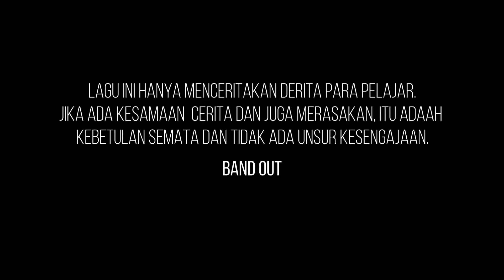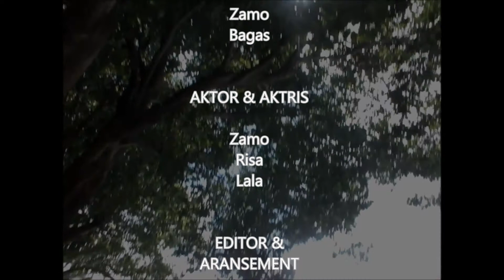28800 Detik - Official Music Video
Lagu ini hanya menceritakan derita para pelajar. Jika ada kesamaan cerita dan juga merasakan, itu adalah kebetulan semata dan tidak ada unsur kesengajaan.